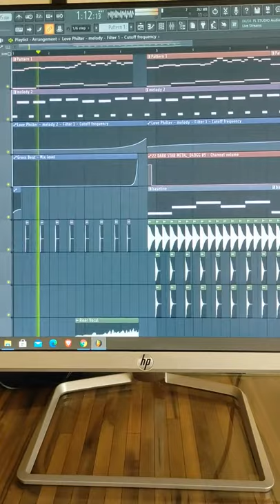IPL Scorecard Music - Indian Premier League 2021 (Reels)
Stay Happy. Stay Humble.